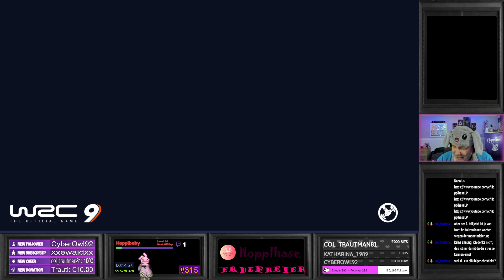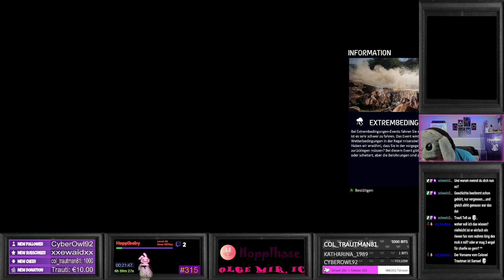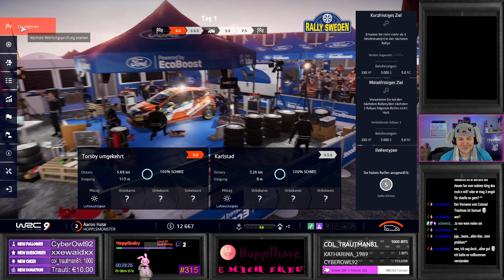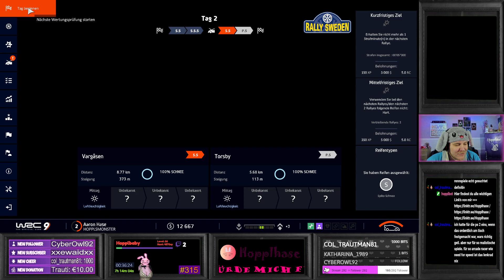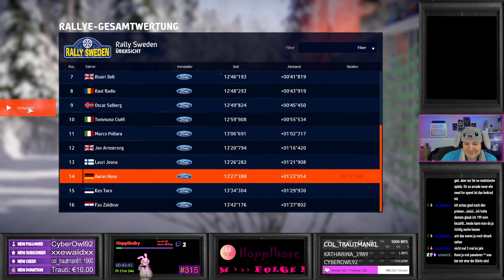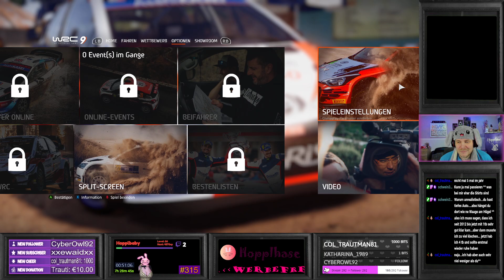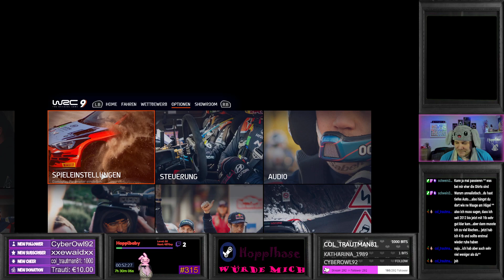WRC 9 angehoppelt - Ich geb Gas, ich geb Gas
TITEL: WRC 9 FIA World Rally Championship
GENRE
ENTWICKLER: KT Racing
PUBLISHER: Nacon
FRANCHISE: Nacon, WRC
VERÖFFENTLICHUNG: 16. Sep. 2021

WRC 9 ist das führende Offroad-Simulation-Franchise, das von den weltbesten Fahrern unterstützt wird. Es ist das umfassendste Rallye-Spiel auf dem Markt:
3 neue Rallyes (Kenia, Japan, Neuseeland), über 15 Autoklassiker und 100 Wertungsprüfungen, die es zu bewältigen gilt!

WRC 9 verfügt über neue Spielmodi, die speziell für die Community entwickelt wurden, einschließlich eines Club-Systems, bei dem jeder Spieler seine eigene Meisterschaft erstellen und online mit dem Rest der Welt konkurrieren kann!

Übernehmen Sie die Kontrolle über alle offiziellen Fahrer und Autos in 3 WRC-Kategorien mit verbesserter Physik für noch mehr Realismus, neu gestalteten Umgebungen und völlig neuem Gebetbuch für ein totales Eintauchen.